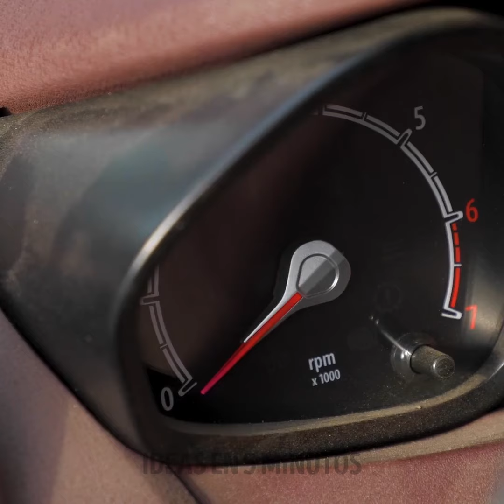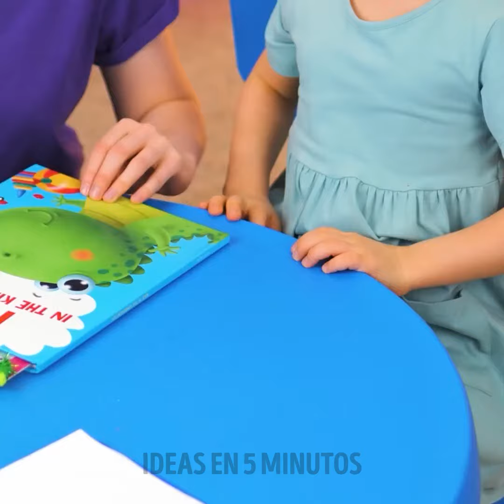Hacks de Reparación Definitivos: Ahorra Tiempo y Dinero y Repara Todo Como un PROFESIONAL 🛠